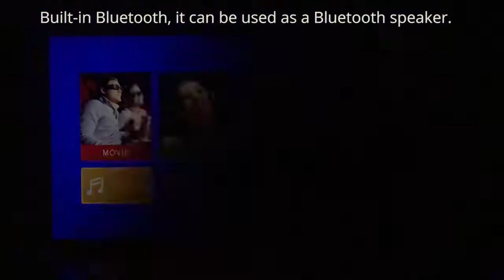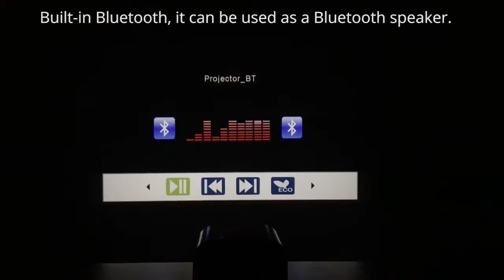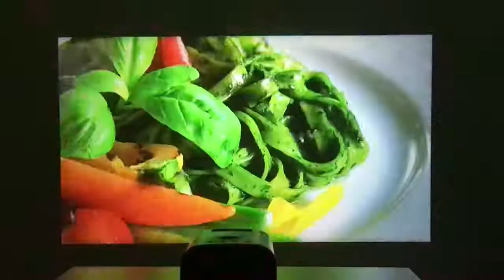TouYinger T7 HD LED Projector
TouYinger T7 T7K HD LED Home projector Bluetooth, 1280x720 Full HD video USB beamer for Cinema, 4000 lumens Android Optional